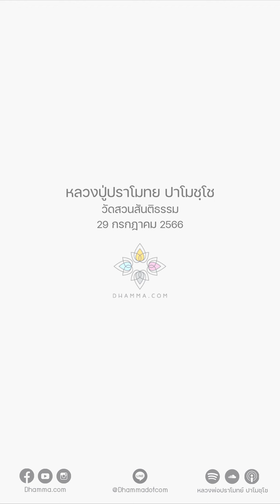เวลาดูกายพุทโธไปด้วยได้ไหม :: หลวงปู่ปราโมทย์ ปาโมชฺโช 29 ก.ค. 2566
เมื่อเช้ามีทิดที่ช่วยงานคนหนึ่ง
บอกว่าหลวงพ่อให้พุทโธ เขาก็พุทโธไปเรื่อย
แล้วมีช่วงจิตมันฟุ้ง ดูไม่รู้เรื่องแล้ว จะทำอย่างไรดี
ก็ไม่เห็นเป็นอะไร ดูจิตไม่รู้เรื่องก็ดูกายไป
เขาบอก เอ๊ะ ถ้าเขาถนัดพุทโธ เวลามาดูกาย มันพุทโธด้วยได้ไหม
บอกเวลากายเดินพุทโธได้
แต่กายนั่งอยู่ ดูกายไปด้วยพุทโธไปด้วย มันทำยาก
มันทำไม่ได้หรอก เพราะจิตมันรู้อารมณ์ได้ครั้งละอย่าเดียว
ดูกายก็ดูไป แต่ถ้าดูกายแล้วไม่มีพุทโธกำกับ ไม่ถนัด
ไม่ถนัดไม่ต้องสนใจอะไรหรอก พุทโธอย่างเดียวก็ยังได้เลย
หลวงตามหาบัวท่านเคยบอก ท่านพุทโธตั้งแต่ต้นจนจบเลย อย่างเดียวเลย ทำได้
 เวลาเดินปัญญาไปแล้ว จิตมันฟุ้งดูอะไรไม่รู้เรื่อง
ไม่รู้ก็ไม่รู้ พุทโธไป
เดี๋ยวจิตมีแรงมันก็ต่อได้ กลับมาดูจิตได้ ทางใครทางมัน

29 กรกฎาคม 2566